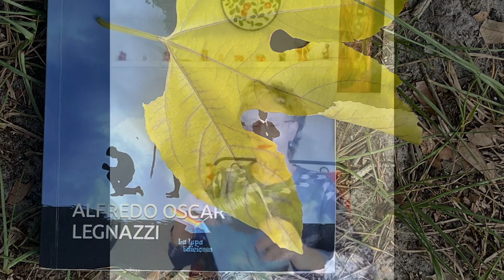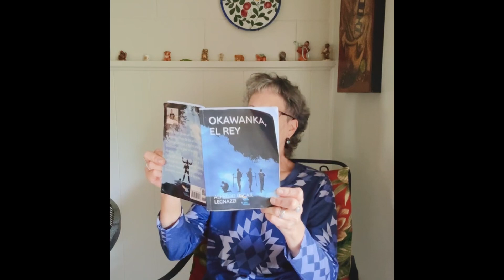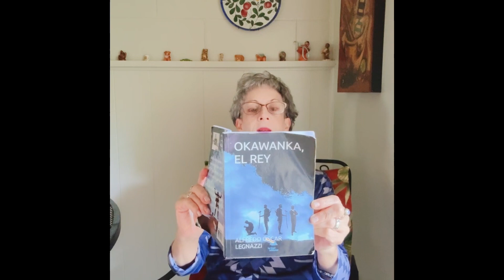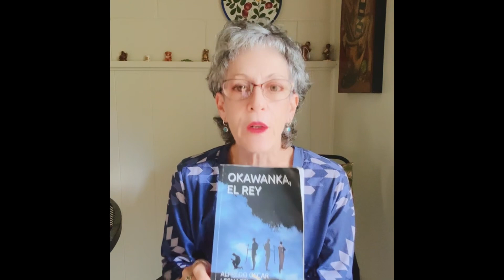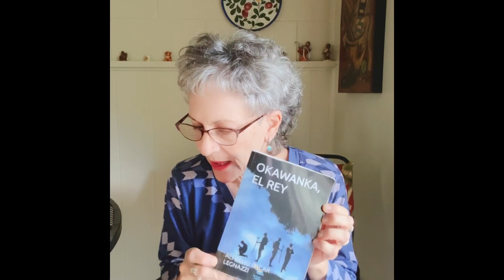Series realidad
Un libro que me ha motivado en este año
"Serie realidad" :
El video analiza el profundo impacto que el libro "Okawanka, El rey " del autor argentino Alfredo Oscar Legnazzi tuvo en la vida de la creadora Niurka Calero Alayón en 2024. Ella expresa cómo la novela ofrece nuevas ideas y perspectivas, enriqueciendo su comprensión del mundo. Los personajes del libro han dejado una impresión duradera, inspirando a la narradora a buscar colaboraciones y crecimiento personal. Ella reflexiona sobre la importancia del contexto histórico en la narración y el valor de la investigación facilitada por la tecnología moderna y los recursos en línea. El video destaca el tema de la discriminación que enfrenta un joven personaje afroamericano, enfatizando la relevancia de estas narrativas en la sociedad actual.

The video discusses the profound impact of the book "Okawanka,  The Kind" by Argentine author Alfredo Oscar Legnazzi on the creator's life in 2024.   The narrator expresses how the novel offers new ideas and perspectives, enriching the understanding of the world.   Characters from the book have left a lasting impression, inspiring the narrator to pursue collaborations and personal growth.   The author reflects on the importance of historical context in storytelling and the value of research facilitated by modern technology and online resources.   The video highlights the theme of discrimination faced by a young African American character, emphasizing the relevance of these narratives in today's society.